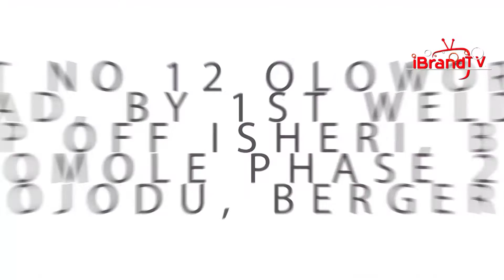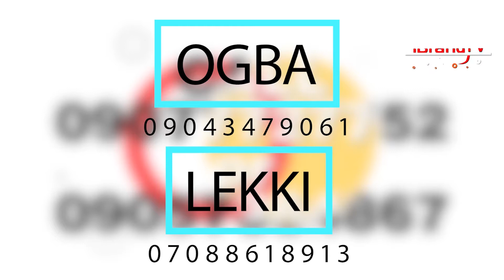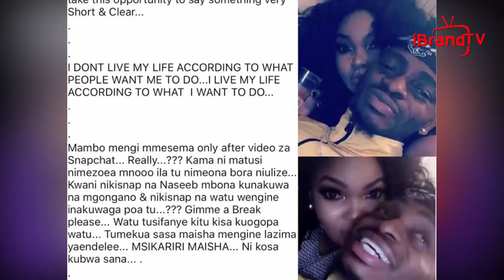Hushpuppi not Guilty - Lawyer | Pa James Gets New Apartment from Funke Akindele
THE BEST IN NIGERIAN NOLLYWOOD BLOCKBUSTERS!!!